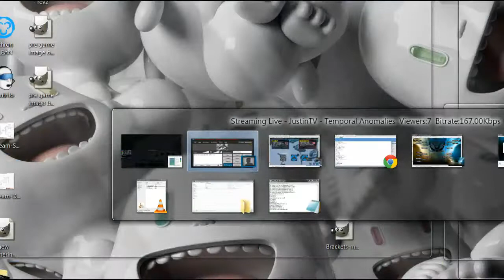Temporal Anomalies Season 1 - Semifinals: Haiku vs Numbers [1/6] - Achron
Welcome to the semifinals of the Temporal Anomalies Season 1 Achron tournament. First off, we have Haiku and Numbers in a best of 3 series. Haiku has shown he is comfortable with all races and with some interesting strategies, while Numbers has shown his excellent skill at defense and how to use Vecgir. Let's see who can make it to the finals.

Note this has been split into parts, as people were having problems viewing videos over an hour long in one go. Apparently this is an issue with flash.

Achron Beta v0.9.6.0
Haiku(All) vs Numbers(Vecgir)
Maps:
Game 1: Frostbite v1.3
Game 2: Hills v1.4.1
Game 3: Village de St. Antoine v1.0.1

-- Live recording of the Temporal Anomalies Achron Tournament.